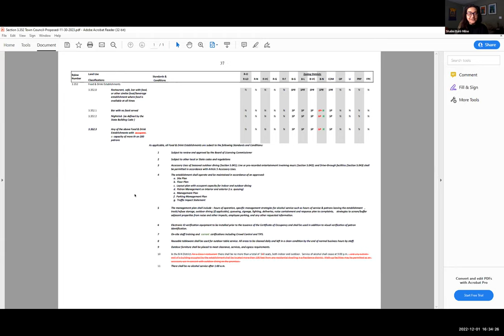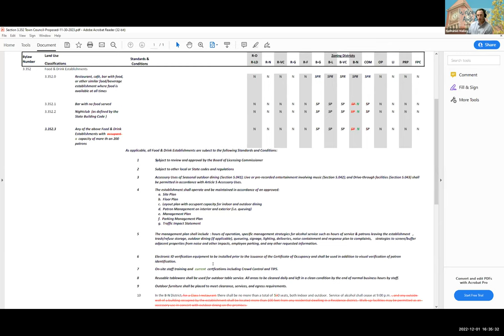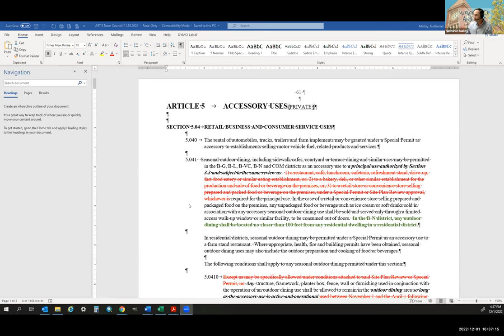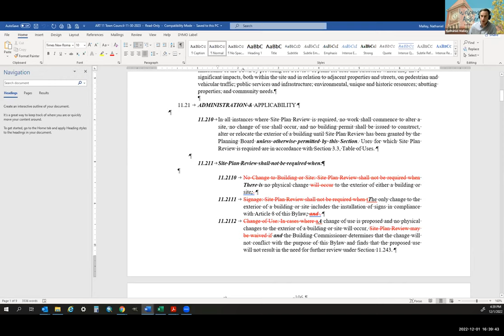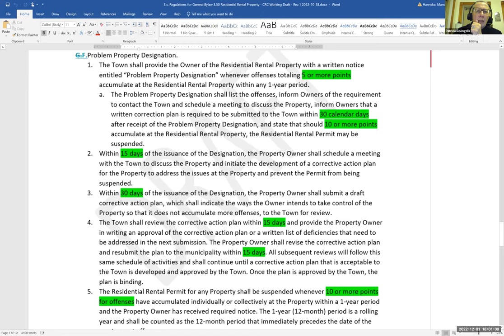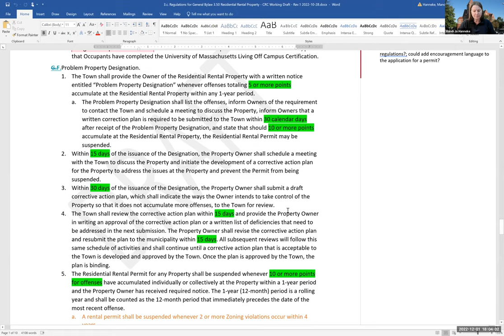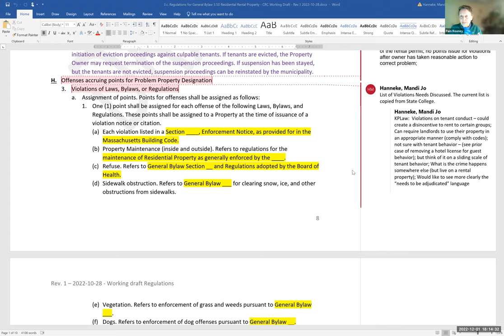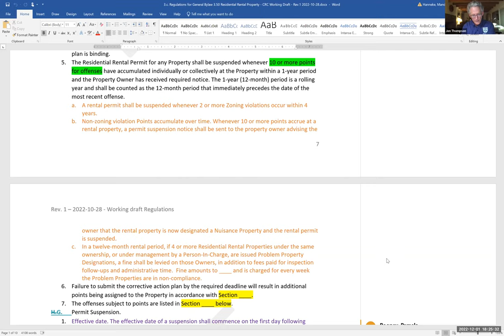Community Resources Committee Dec 1, 2022